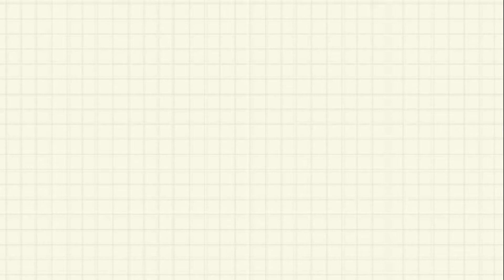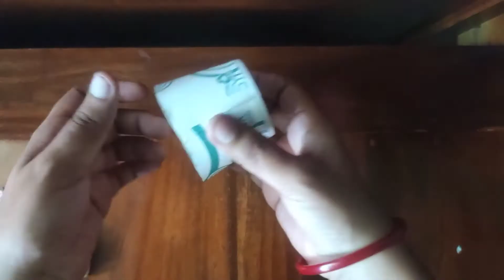DIY || Chair || Paper Chairs || Paper Cup Crafts || kids activity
Required materials

Paper Cup
Pencil
Scissors